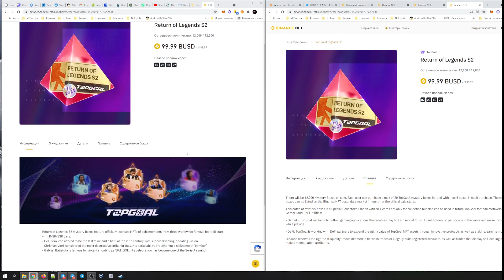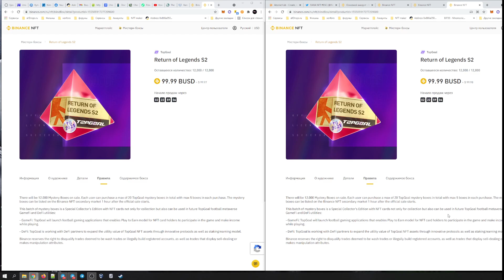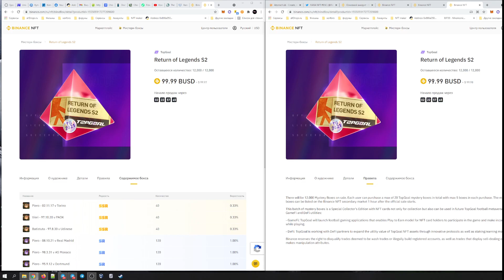Return of Legends S2 Mystery Boxes на бинансе! Опять кефирные пакетики)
👾 Бот для Mystery Box стоит 300BUSD, писать в телеграм  @drawnik

👾 Мой телеграм  @drawnik